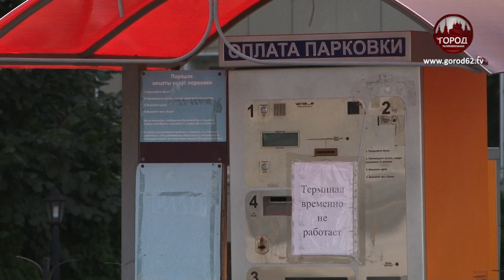Судьба платной парковки у вокзала Рязань-1